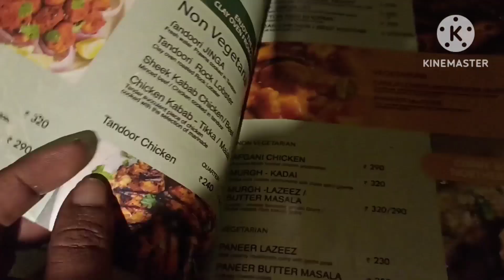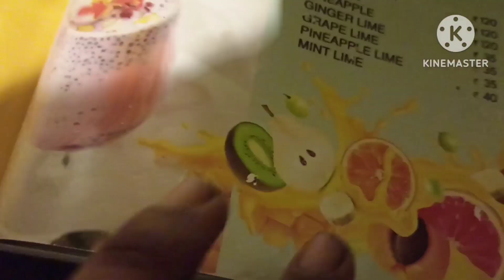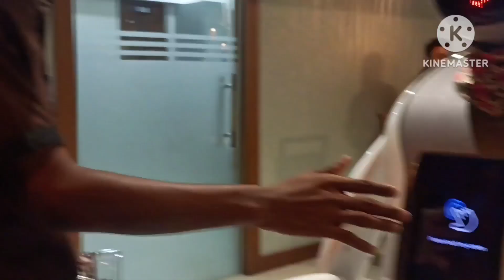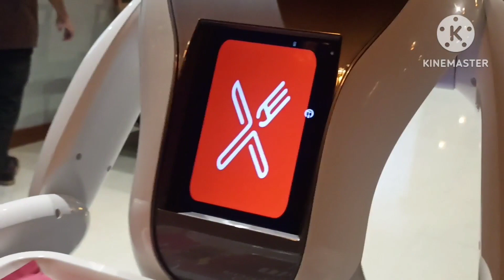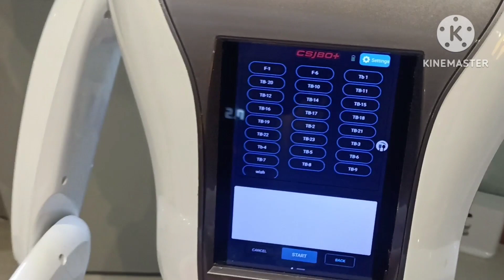👾New| Robot Restaurant at kannur😳|mydine|robot waiters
robot waiters.. robot hotel.. robot waiter.. robot hotel india.. robot hotel kerala.. robotics.. robot videos.. human robots.. robo waiter hotel.. my dine hotel kannur.. kannur hotels..